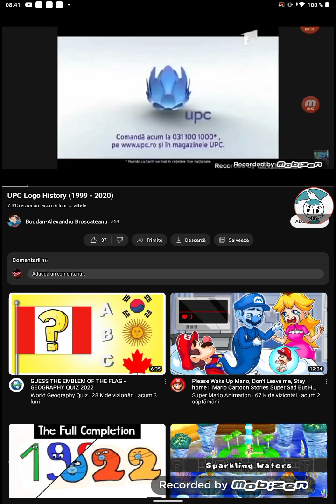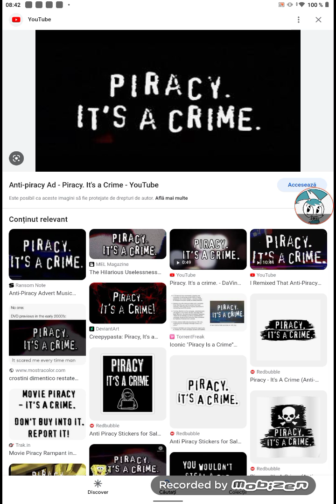tvr 1 anti piracy screen 2022 present